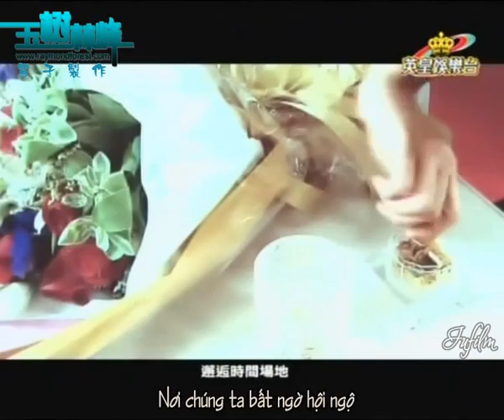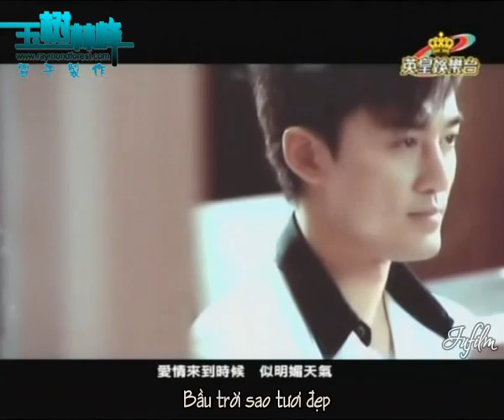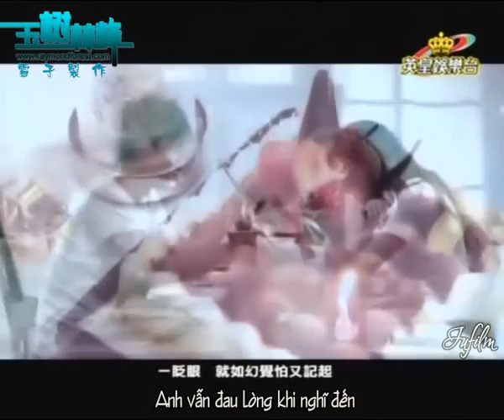[Vietsub] Raymond Lam - Tìm em trong ký ức yêu thương | 愛在記憶中找你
OST The drive of life TVB